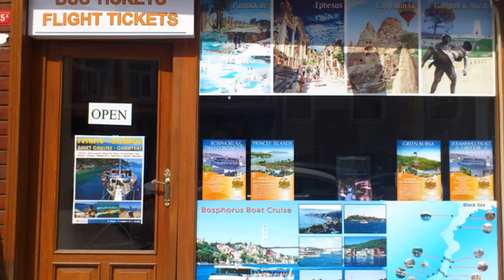Istanbul Day Tours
One day in the ofice of IstanbulTours.Org for the tour of